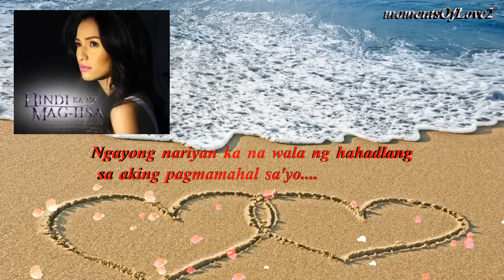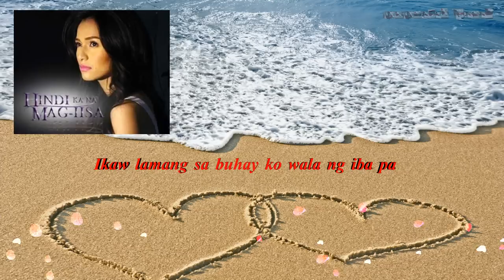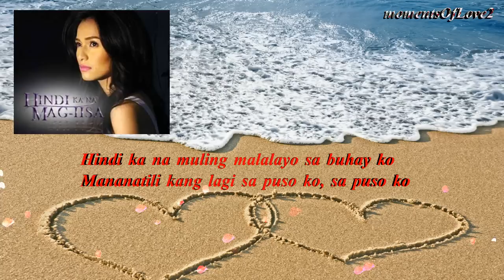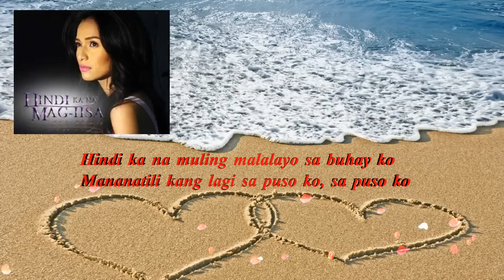Jennylyn Mercado - Hindi Ka Na Mag-iisa (W/LYRICS)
Hindi ka na mag-iisa